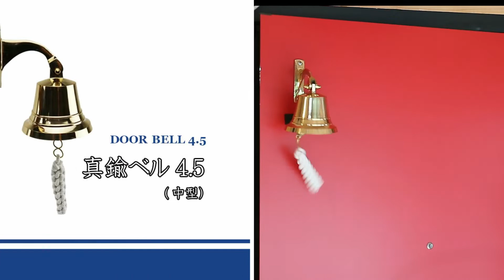ロックスモーション ドアベル サウンドセレクション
ロックスモーションのドアベル　実にセンスが良く質感が高いお洒落なドアベル　入口でベルト音そして目を向けると質感がある確りとしたベルがそこにある。入口だからしっかりしたものにこだわりたい　センスが光るロックスモーションのドアベルを是非ともご愛用ください。

サイズは 5.5, 4.5, 3.5inch の3種類の中からお選びになれます。